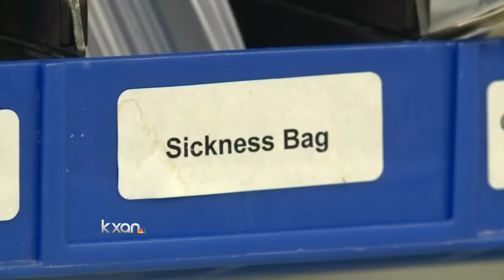Austin health officials work with county leaders to prepare for Ebola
Dr. Philip Huang with the Austin/Travis County Health and Human Services Department says he’s working with county leaders to put a plan in place if someone in our area contracts Ebola.